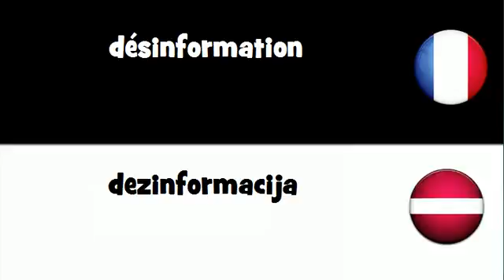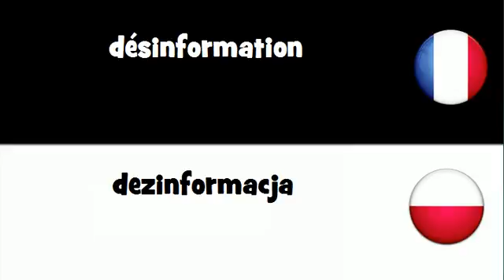VOCABULAIRE EN 20 LANGUES = désinformation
frenchwithvincent VOCABULAIRE EN 20 LANGUES = désinformation